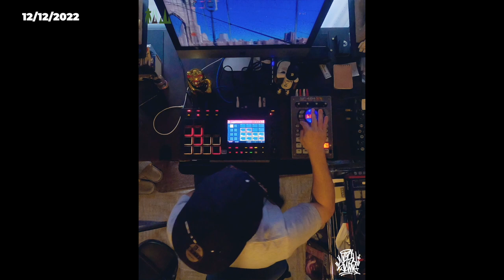[Today's Making The Beats] Beat by Matsuyama - 2022/12/07 ~ 12/12